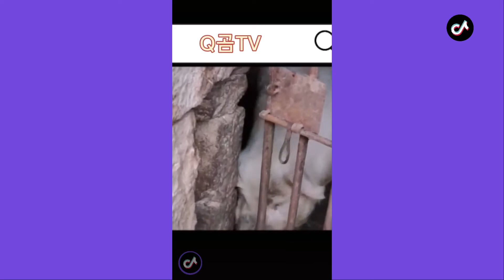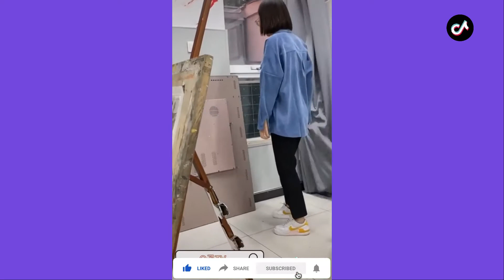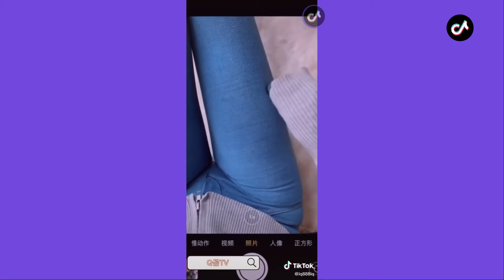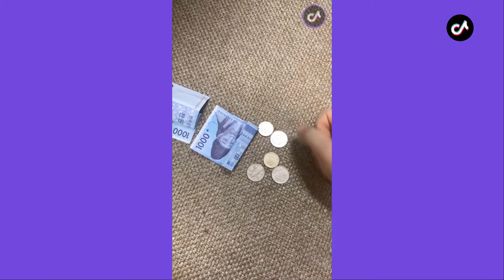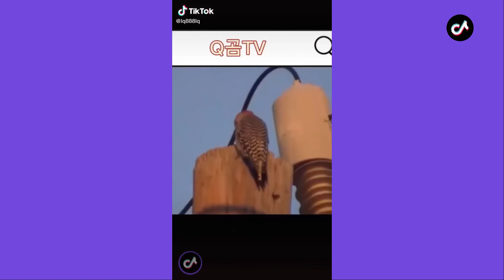The Best Funny Tik Tok Asian Compilation | Crazy TikTok Video Compilation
To replay this video on The Best Funny Tik Tok Asian Compilation | Crazy TikTok Video Compilation